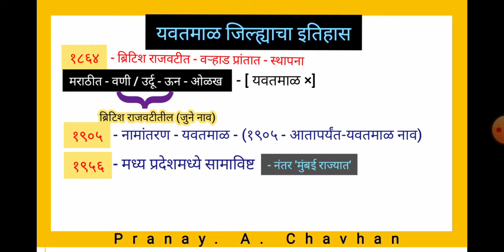यवतमाळ जिल्हाचा इतिहास